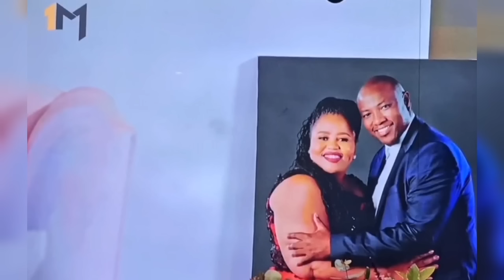MaCele on her Thanksgiving day: UTHANDO NESTHEMBU S6 EP9